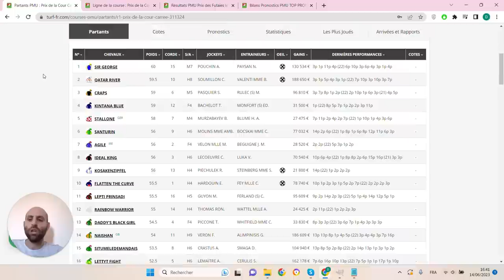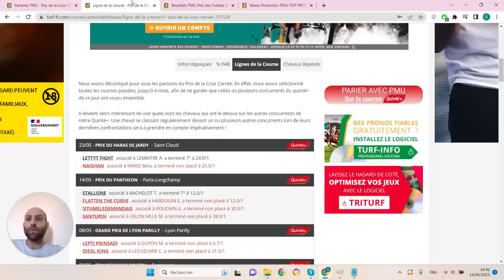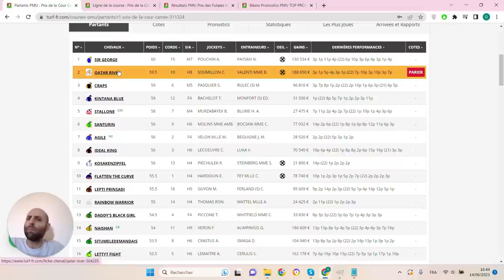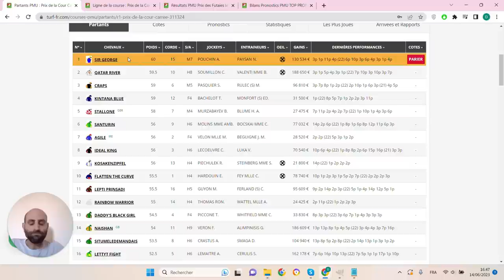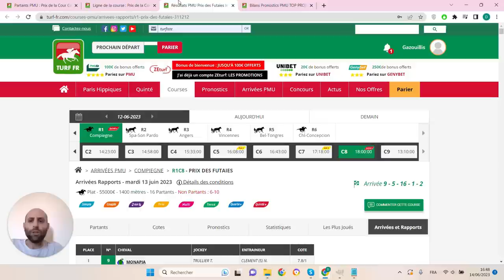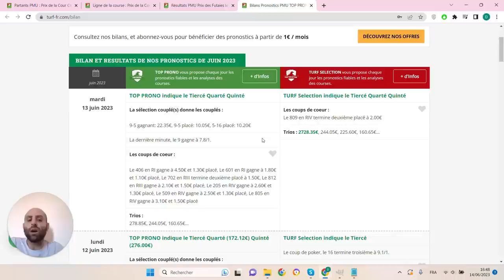PRONOSTICS PMU GRATUIT DE LA MINUTE QUINTE+ DU JOUR JEUDI 15 JUIN 2023 #311324